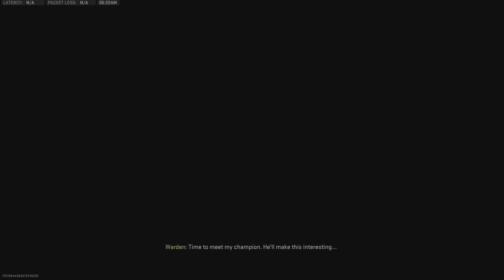Tough lost Warzone 2